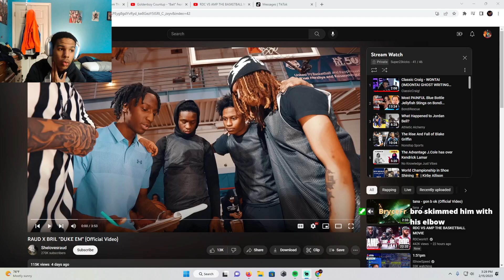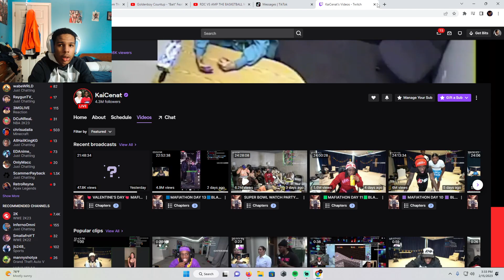THEY BOTH SNAPPED!!! | RAUD X BRIL "DUKE EM" (Official Video)